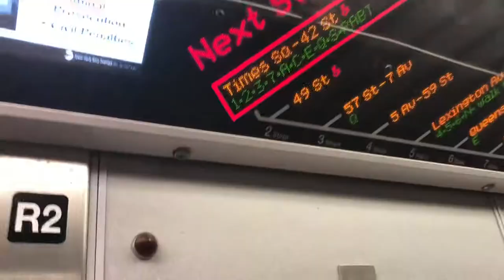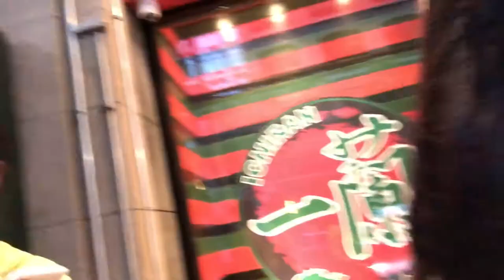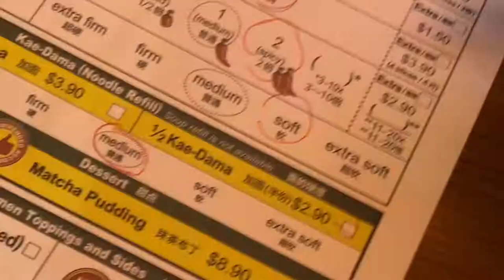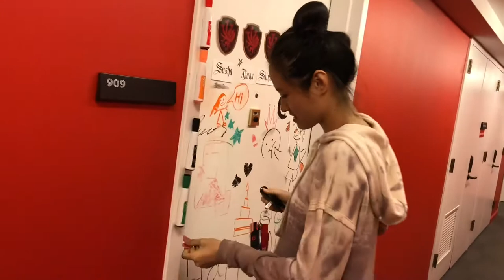Nyc Vlog （Ballet class+Ramen+parsons dorm)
College weekend back to school Vlog!  Our first ballet class at Broadway dance center